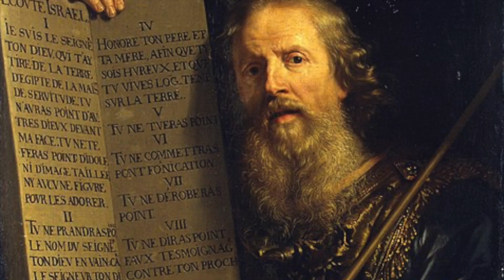FIRST WEDNESDAY HOMILY (MARCH 6, 2024) | THE LAW OF GOD IN OUR HEARTS | DOM LORENZO MARIA, SSCV 🌿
BATAS NG DIYOS SA PUSO NATIN

Noong nakaraang Linggo natutunan natin na ang Sampung Utos ng Diyos ang batayan ng pagsusuri ng ating konsensiya para sa ikakapangindapat ng ating puso. Ngayong araw muli tayong pinaaalalahan ukol sa mga alitintutunin at patakaran na dapat nating isaloob at isabuhay upang tayo ay makapasok sa Kaharian ng Diyos. Sa ating pagtahak sa landas patungo kaligtasan, patungo sa Diyos at sa buhay na walang hanggan ang pasunod sa kalooban ng Diyos ang palatadaan ating sinseridad.

Sa Libro ng Duteronomiyo (Cfr Deut. 4:1,5-9) inilahad ni Moises ang mga pagpapala ng Diyos sa mga Israelita kapalit ng masugid at tapat nilang pagsunod sa mga alituntunin ng Panginoon. Biningyang-diin ni Moises ang katuparan ng mga pangako  ng Diyos kapalit ng kanilang katapatan sa batas. Gayunman, isinalarawan ni Moises ang Batas bilang paraan ng Panginoon upang mapalapit ang puso ng mga Israelita sa Panginoon, bilang paghahanda ng hinirang na bayan sa laang kaligtasan.

Ayon kay Moises, itinakda ng Panginoon ang Sampung Utos para sa bayan ng Israel bilang patunay na sila nga ang Kanyang piniling bayan. Ang ‘Decalogo’ ni Yaweh ay gabay hanggang sa kasalukuyang panahon ako sa tama at wastong pagkilala at pagtalima sa Diyos. Ito ang pagtukoy sa pag-ibig sa Diyos nang buong pag-iisip, nang buong puso, nang buong lakas at kaluluwa. Ito rin ay tumutukoy sa maayos at matiwasay na pakikitungo sa kapwa. Isinulat ng Diyos ang Kanyang mga utos na ito sa ating puso.

Ang mga alituntunin na ito ng Diyos ay dapat isabuhay. Ang malaya at wastong pagganap at pagtupad sa mga utos na ito ay nangangahulugan nang wastong pagkilos ng tao sa buhay sa mundo at pagkatapos ay kanyang patuloy na sa buhay sa piling ng Diyos sa Kanyang Kaharian sa langit. Habilin ni Moises na huwag nating kalimuta ang mga handog ng Diyos bagkus patuloy na alalahanin ang patnubay ng Poon upang ito’y ipamana sa ating mga anak; sapagkat ang pagkilala aniya sa Diyos at pananampalataya sa Kanya ang pinamagandang handog na maaari nating ibaghi.

Nang dumating ang Panginoong Hesus, direktang sinabi niya na hindi Siya naparito sa lupa upang ipawalang-bisa ang batas, kundi upang isakatuparan ito. Subalit, madalas Siyang paratangan ng mga Pariseo na lumalabag dito sapagkat gumagawa Siya ng himala sa Araw ng Sabbat.  Nais ipaunawa ni Hesus bilang 'Bagong Moises' na nakatuon ang Kanyang ginagawa sa diwa mismo ng batas. Sa bagong 'Batas ng Pag-ibig' ni Hesus kinumpleto at inilagay niya sa mas mataas na antas ang Lumang Batas ng mga Propeta.

Ilan sa mga sangkap ng Lumang Batas sa pagdating ng Mesias ay hindi na angkop katulad ng pag-iwas sa ilang pagkain at pagtutuli. Gayunman, marami sa makalumang utos ay mas pinagyaman ng pagpapahayag ni Kristo sa Kanyang Batas ng Pag-ibig. Ang pag-ibig samakatuwid ay mas higit sa pag-iwas sa pakikipid o pangangalunya. Sa huli, ang pag-ibig ay ang katuparan ng anumang batas (Rm 13:8-10) Sa tulong at patnubay ng pagmamahal sa atin ng Diyos, makakamit natin ang pag-ibig at maibabahagi natin ito sa iba at tatawagin tayong “dalia sa Kaharian ng Langit.”

Santa Maria, itulot mong makamit naman ang tunay karungungan upang makasunod kami sa Batas ng Panginoon. Amen.